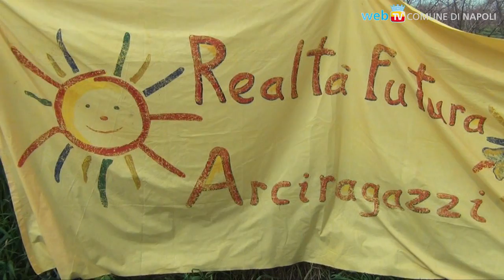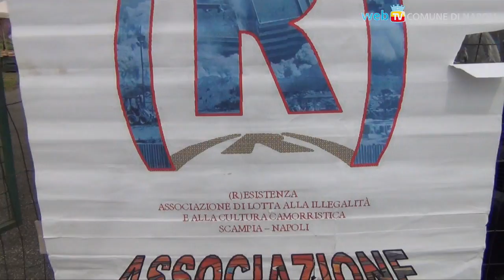Resurrezione laica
Lotta alla camorra + Pasquetta = la festa della società civile nel bene confiscato di Selva Locandona, a Chiaiano.